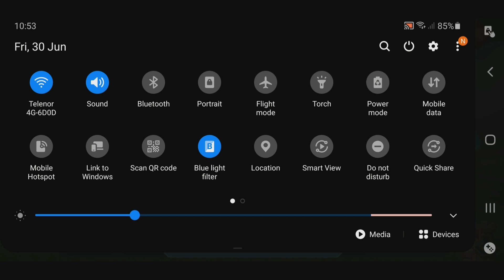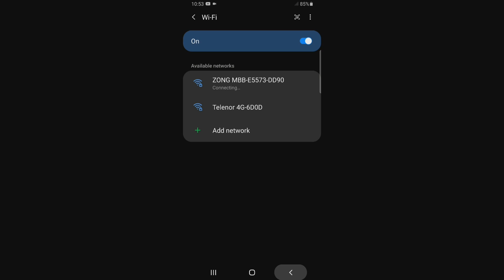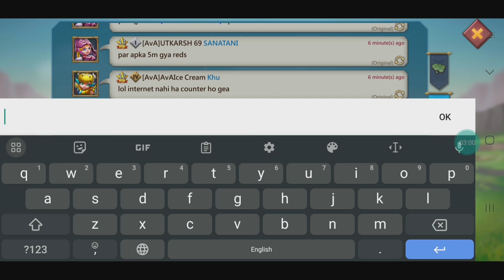Lords Mobile T3 /T2 Rally Trap Vs Mix Rally Lords Mobile Gameplay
Liongamerytpk

NCS Free Music link

Mini gang Bang
F2p Solo trap vs mythic champ
Lords Mobile F2P Solo Trap VS Mythic Champ 11K In Lords Mobile Gameplay
11k Mythic Champ VS F2P Solo trap

Lords Mobile F2P Rally Trap VS Mix Rally  Lords Mobile Gameplay

If this video helped you a lot with your play, please put
your feedback about the video the below comment form.

I am working on this points👇
1) Lords Mobile KvK Solo Trap
2) F2P Baby Solo Trap
3) F2P VS P2P | KvK Lords Mobile Gameplay.
4) lords mobile | Kvk
5) kvk lords Mobile | Solo trap